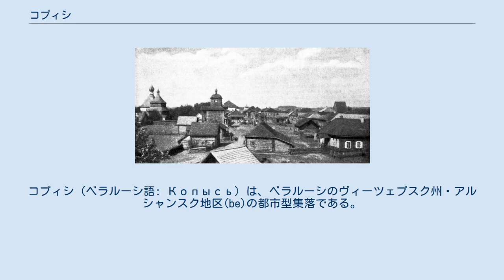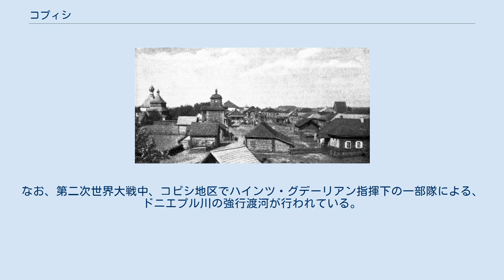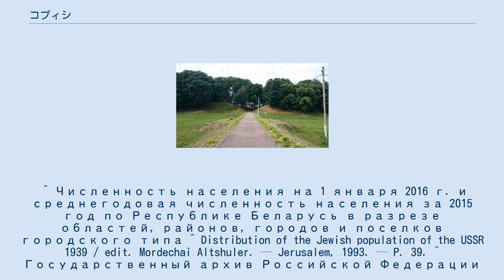コプィシ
コプィシ（ベラルーシ語: Копысь）は、ベラルーシのヴィーツェプスク州・アルシャンスク地区(be)の都市型集落である。
ドニエプル川に面し、オルシャから35kmの位置にある。
鉄道（オルシャ - マヒリョウ線）と自動車道路でオルシャに接続している。
 1914年のコプィシ コプィシに関する最初の言及は、『ニコン年代記』(ru)の1059年の記述である。
コプィシはポロツク公国、後にスモレンスク公国に属した。
14世紀後半からはリトアニア大公国のヴィテプスク県に編入された。
16世紀にはオストログスキ家、次いでラジヴィウ家の所領となった。
ロシア・ポーランド戦争 (1654年-1667年)の際、コプィシでは激しい戦闘が行われた。
また大北方戦争（1700年-1721年）の際にはピョートル1世がコプィシに滞在した。
 14世紀 - 18世紀のコプィシには城があった。
1726年の目録によれば、城は櫓の機能を備えた4つの稜堡を有していた。
また、コプィシは陶工業の中心地であり、15世紀からタイルの製造と、赤粘土によるユニークな陶器で有名だった。
モスクワ・クレムリンのペチカは、コプィシ製のタイルによって装飾されていた。
 1772年、帝政ロシアの一部となった。
1781年8月16日にコプィシの紋章が制定され、1789年には国民学校が開校した。
 1812年、ナポレオン軍の侵攻によって、フランス軍に占領された。
この戦争の過程でコプィシにかかわる出来事としては、同年11月12日に、ミハイル・クトゥーゾフ軍がドニエプル川を強行渡河してコピシ地区へと至り、デニス・ダヴィドフ(ru)隊がコプィシの近くで、フランス騎兵隊の軍事物資庫を破壊している。
 1914年、イーゴリ・シコールスキイが航空機・イリヤー・ムーロメツによって、飛行時間の記録を打ち立てたが、その航路はサンクトペテルブルク-オルシャ-コプィシ-キエフ-サンクトペテルブルクという周回飛行であった。
 行政区画としては、1924年 - 1930年には白ロシア・ソビエト社会主義共和国の地区の中心となり、1930年にヴィーツェプスク州アルシャンスク地区に組み込まれた。
1938年から都市型集落となった。
 1900年の前後にはハシディズムの中心地だった。
1939年の人口調査によると、405人のユダヤ人（人口総数のうち9.91％）がいた。
第二次世界大戦の初期にナチス・ドイツ軍に占領されると、ユダヤ人は1941年10月にコピシ・ゲットー(ru)へと追い立てられた。
ゲットーでは、ユダヤ人は1942年1月14日に全員殺害された。
なお、第二次世界大戦中、コピシ地区でハインツ・グデーリアン指揮下の一部隊による、ドニエプル川の強行渡河が行われている。
 近年の出来事としては、2007年8月20日に、ドニエプル川対岸のアレクサンドリヤへと繋がる新しい橋が建設された。
産業としてはチーズ工場が稼働している。
 コプィシの人口推移は以下のとおりである。
また、1897年は、住人総数3384人のうち、中産階級2475人、農民731人、シュラフタ階級64人、商人41人、聖職者18人、住民の識字率は39.6％というデータがある。
 ^ Численность населения на 1 января 2016 г. и среднегодовая численность населения за 2015 год по Республике Беларусь в разрезе областей, районов, городов и поселков городского типа ^ Distribution of the Jewish population of the USSR 1939 / edit. Mordechai Altshuler. — Jerusalem, 1993. — P. 39. ^ Государственный архив Российской Федерации (ГАРФ). — Фонд 7021. — On. 84. — Д. 10. — Л. 326. ^ Копысь Копысь на Глобус TUT.by